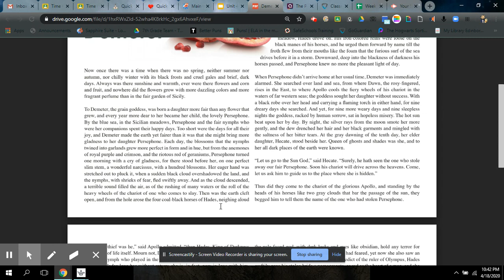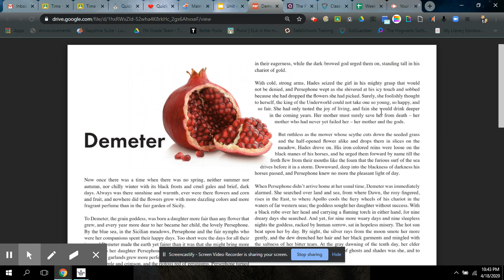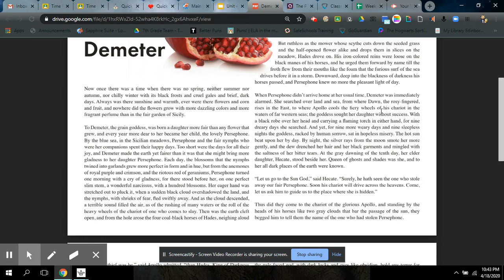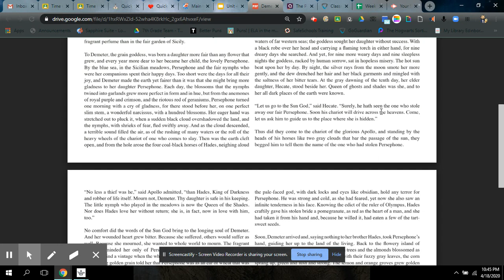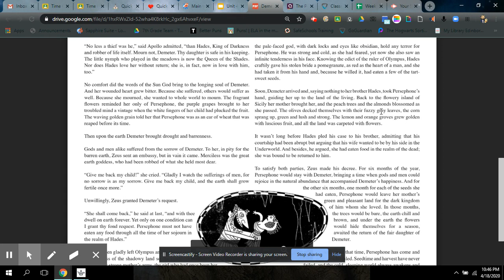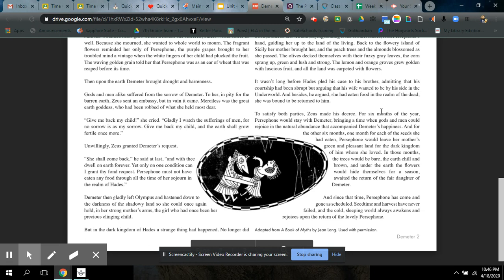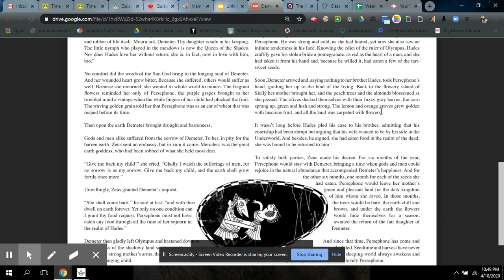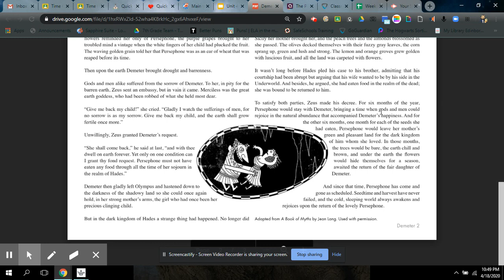Untitled: Apr 18, 2020 10:49 PM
The Story of Demeter and Persephone